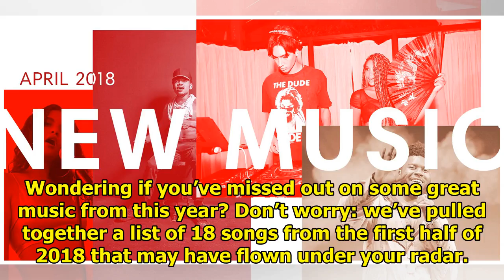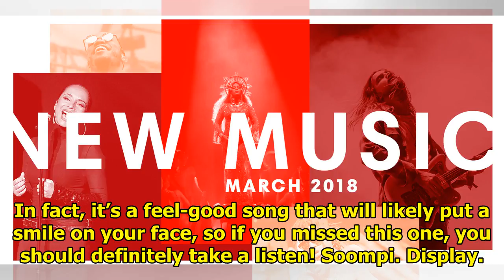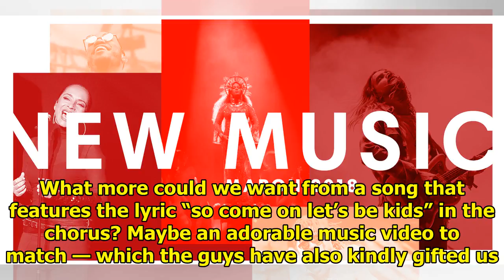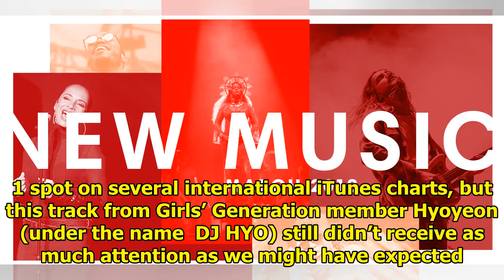18 Must-Hear Songs That You Missed From The First Half Of 2018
18 Must-Hear Songs That You Missed From The First Half Of 2018
There’s a constant stream of new music in the K-pop world, and every day brings fresh releases for u...